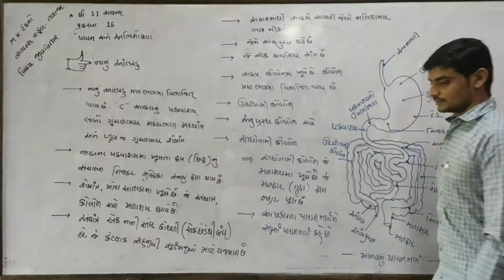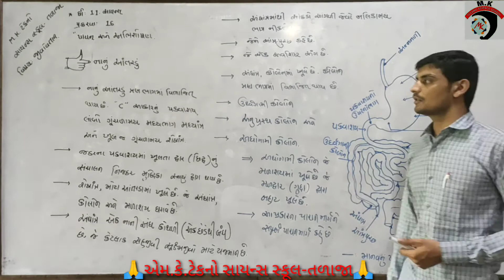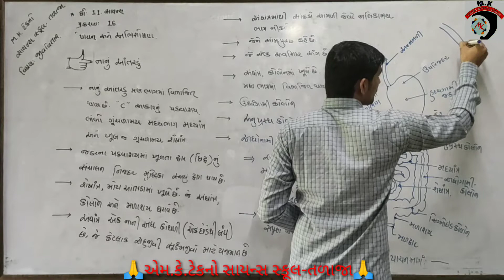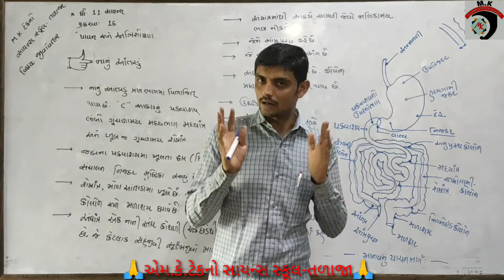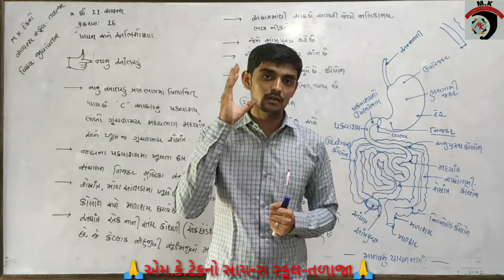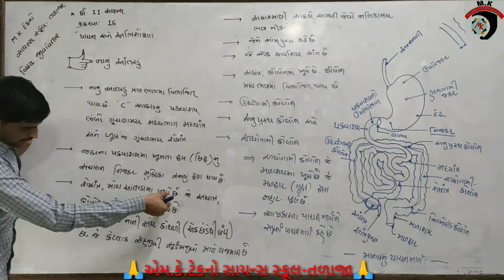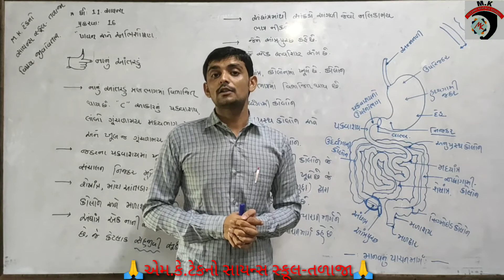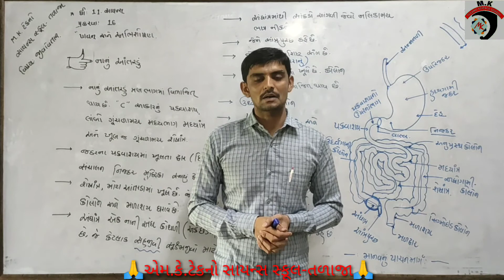DAY-14/STD:-(11 SCIENCE)/SUB:-BIOLOGY/ચેપટર:-16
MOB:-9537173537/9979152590